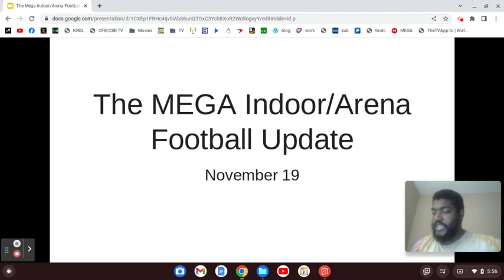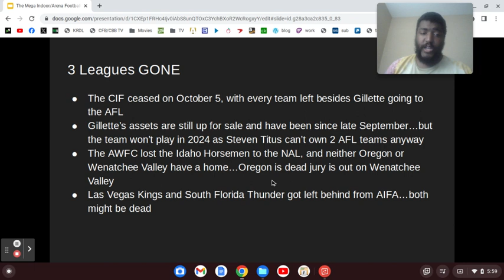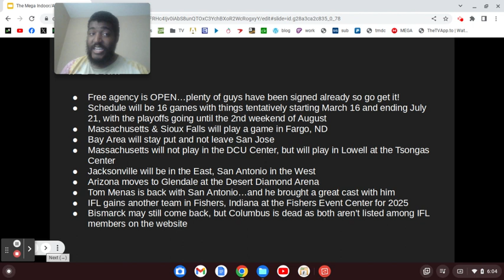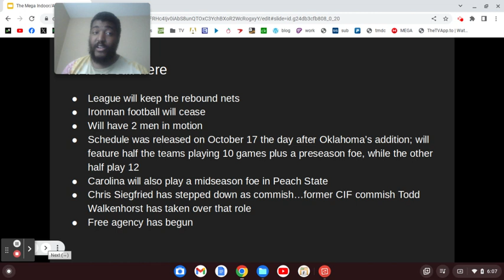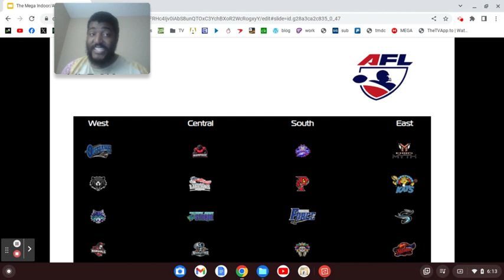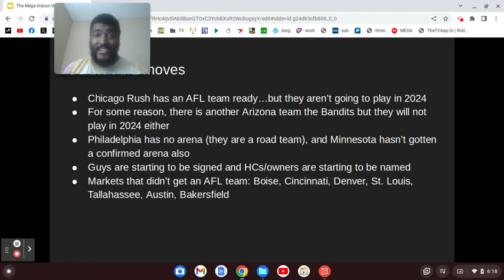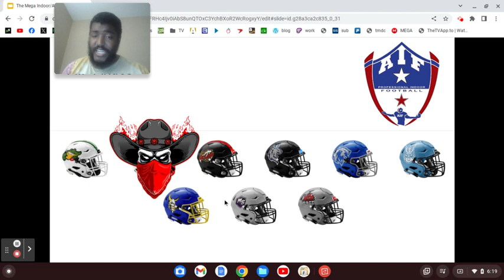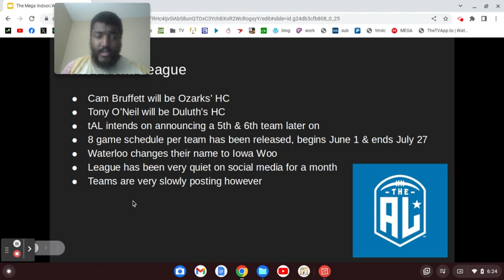November 2023 Arena/Indoor Football MEGA Update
Call yourself the top dog but you ain't!